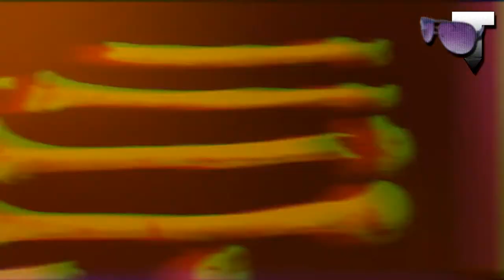Das BESTE Horror HALLOWEEN Make-Up!? Tutorial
Ich schminke mich normal nicht. Aber ich finde meine Frau kann es, die ist aber sehr bescheiden - Was meint ihr? Wer hat die beste Make-Up Schminke für Halloween - Creepy Skull Totenschädel meets Scary Pumpkin Kürbis. Schminkkanäle Beautyblogger wie Dagi Bee und Bibis Beauty Palace zieht euch vor den nerdT warm an. bäm!

Stimmt ab!

INFO